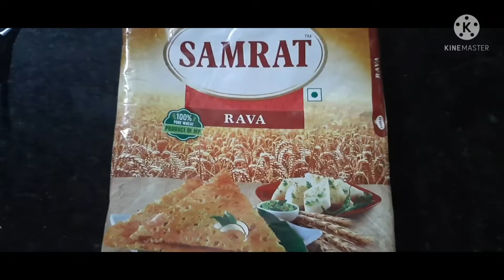Upma Recipe |Breakfast Recipe |Food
Hello मी Manjiri
कसे आहात सगळे?
माझे videos खूपच साधे आणि सोपे आहे.
मी असा बनवते उपमा काही जिन्नस टाकले नाहीत.
Ingredients
रवा
तूप
पाणी
जिरे
मोहरी
हिंग
हळद
शेंगदाणे
चणा डाळ
उडीद डाळ
मीठ
खोबरे
कांदा
मिरच्या
कढीपत्ता
मी यामधे कोथिंबीर आणि लिंबू टाकला नाही.
तुम्ही टाकू शकता.